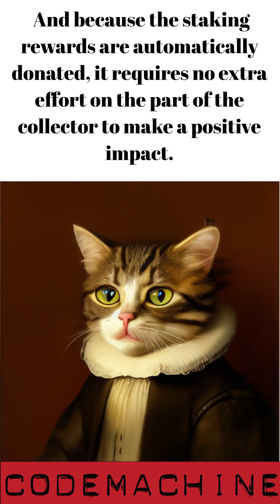Social NFTs: How Art is Creating a Positive Social Impact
For those unfamiliar with NFTs, they are digital assets that are unique and cannot be replicated. They are often used to represent digital art or other forms of media, with ownership recorded on a blockchain. This creates a new way for artists to monetize their work and for collectors to own and trade unique pieces.

But Social NFTs take this concept a step further by adding a charitable element. When someone stakes their Social NFT, they earn rewards in the form of cryptocurrency. However, instead of keeping those rewards for themselves, they are automatically donated to a nonprofit organization.